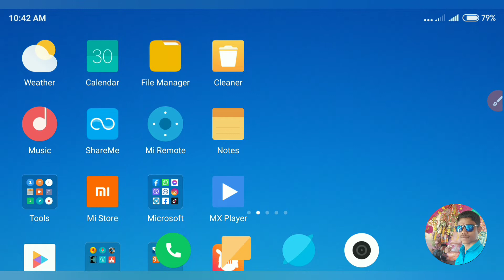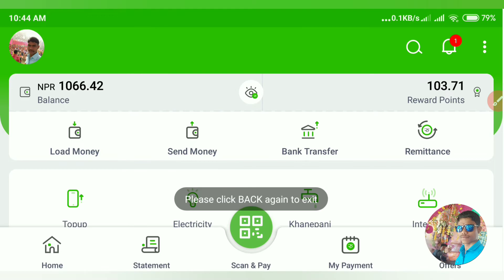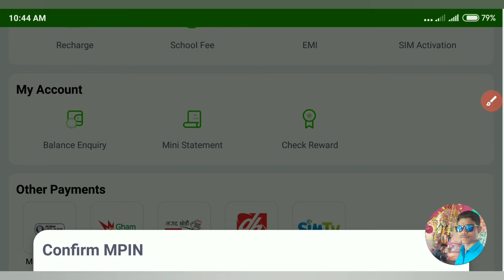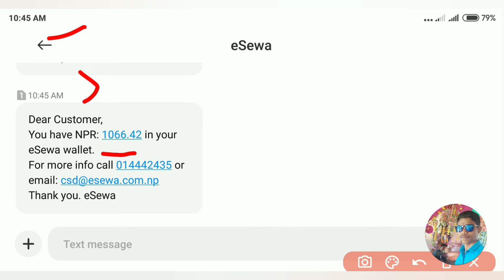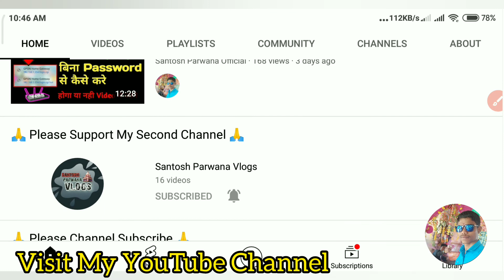How To Check eSewa I'd Balance Without Net Connection ||बिना Internet से eSewa I'd का पैसा Check करे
How To Check eSewa I'd Balance  Without Net Connection || बिना Internet से eSewa Account का पैसा कैसे Check करे || Balance Enquiry eSewa Account ||
_--_+-💖💖 Hii Friends ham aaj janenge ki eSewa Account me Kitna paisa hai kaise check kare without net connection se,To friends aap sabhi ye video jarur se dekhna o bhi bina skip kiye aur video ko like, share kardena and comment me likhna ki video kaisa laga.

👉 Cover Topics
Ek eSewa se phone pay paisa transfer kaise kare
Balance check eSewa Account without net
Bina net ke balance check eSewa Account Ka kaise kare
eSewa I'd balance check without net
eSewa I'd balance check
How To Check eSewa I'd balance without internet connection
 Balance Transfer eSewa To eSewa
How To money phone pay transfer from esewa
eSewa id se paisa transfer kaise kare
eSewa id create new
eSewa id se net me recharge kaise kare
eSewa id all settings Jankari
Balance Transfer eSewa
eSewa id me money load kaise kare